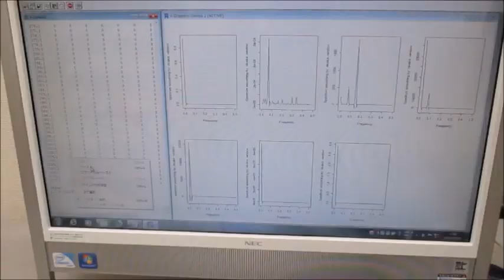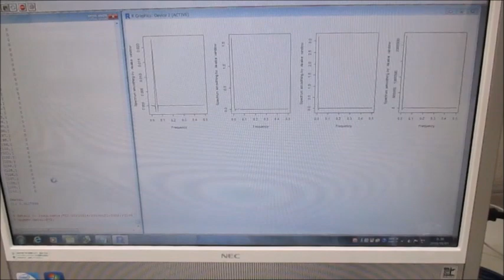超音波システム研究所（オリジナル超音波実験）